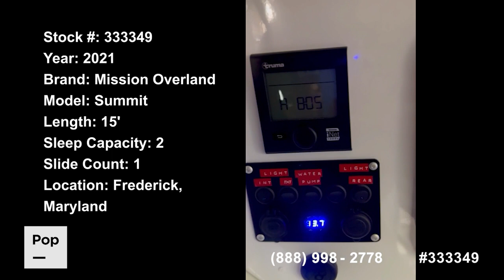2021 Mission Overland Summit 333349